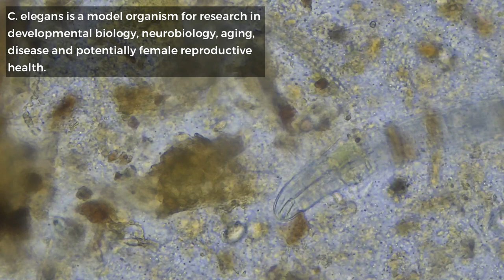Isn't it wild that we look to microscopic worms to help us understand human health?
A camera-shy male Rhabditid in one of my recent compost piles that could belong to the Cephaloboides genera.
This nematode's famous cousin, Caenorhabditis elegans, is a primary model organism contributing to discoveries in molecular and cellular biology. Emile Maupas, an Algerian professional archivist and librarian, worked on biology as a personal interest and was the first to isolate C. elegans in 1900. These days, scientists work with C. elegans for research in developmental biology, neurobiology, aging, and diseases such as Parkinson's. It also has the potential to uncover underlying processes surrounding female reproductive health.